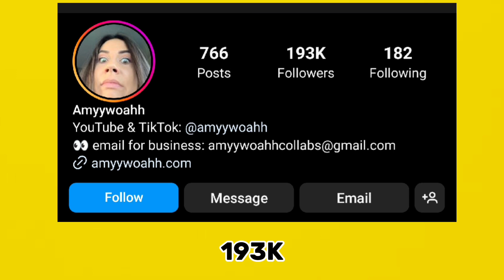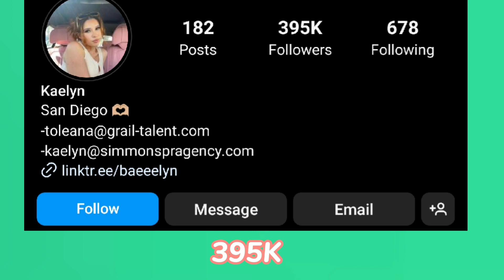Which One Is Your Favourite YouTuber? Baeeeelyn VS Amyy Woahh Lifestyle Comparison 🌟